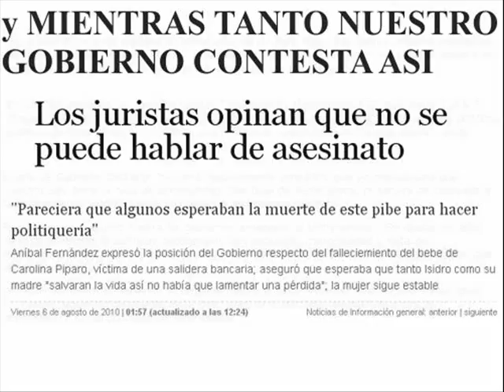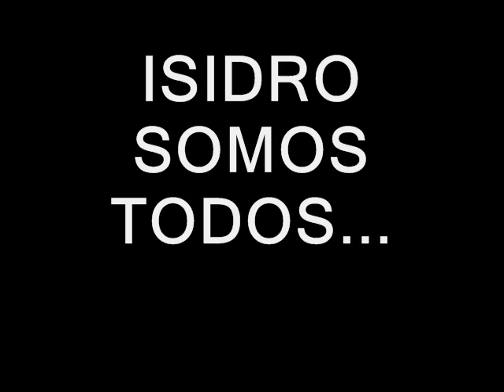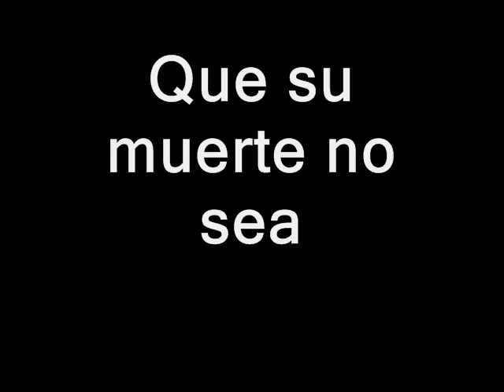POR ISIDRO ARGENTINA 08 2010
Dedicado a Isidro.El bebé de Carolina Píparo, baleada tras una salidera bancaria en La Plata, Buenos Aires. Argentina 5/08/2010. Para que las Autoridades tomen conciencia y empiecen hacer algo por la Seguridad del Pueblo al cual representan DONDE ESTAN NUESTROS DERECHOS HUMANOS Y LOS DE ISIDRO?